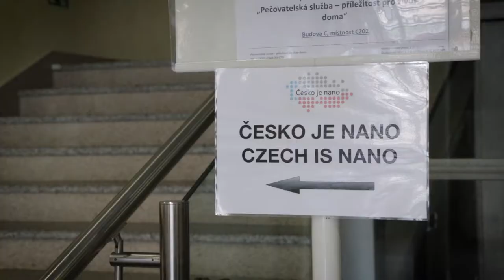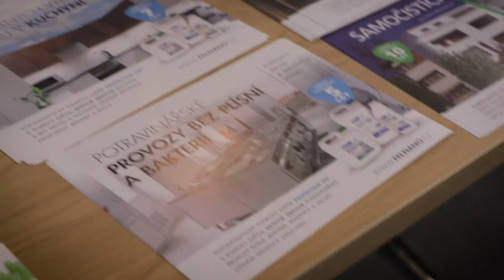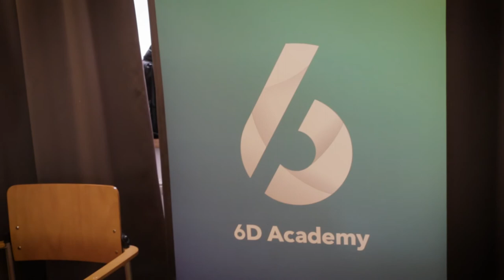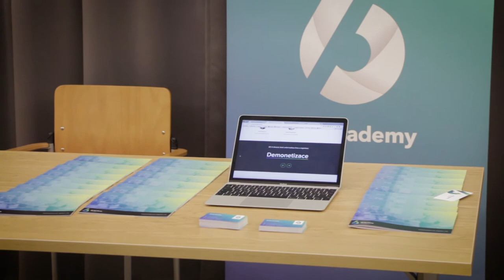Nanoden Pardubice 2017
Nanoden v Pardubicích: EU vyhlásila soutěž na technologii, kterou už Češi vymysleli

Nanooptika pro automobily, čištění městského vzduchu fotokatalytickými nátěry či nanofiltry na filtraci vína, to vše představili čeští nanotechnologové na Nanodni v Pardubicích, který se uskutečnil v sále Jana Kašpara na Krajském úřadě ve středu 12. dubna.

„Mami, co to je za velikého pavouka? ” Ukazuje na obřího roztoče zvídavě malá holčička. Pardubickému krajskému úřadu dominuje obrovský roztoč. „Chtěli jsme lidem ukázat, kdo nám vlastně způsobuje alergické reakce a před čím chrání protiroztočové lůžkoviny s nanotkaninou,” vysvětluje přítomnost obřího roztoče ředitel nanoSPACE a předseda Asociace nanotechnologického průmyslu ČR Jiří Kůs. Češi jsou v nanovláknu světové jedničky, nanovlákna nebojují jen proti alergii, ale pomáhají i vyhladit vrásky či opravit kosti. Nově by měla ušetřit náklady vinařům.

„Naše nanofiltry nahrazují dnes používané celulózové desky, oproti kterým nezanechávají pachuť a lze je použít opakovaně. Běžně se vyhazuje až 10% produktu, to naše membrány ušetří,” prohlašuje český nanotechnolog Jan Buk z firmy Pardam. Nanofiltry by se měly v budoucnu uplatnit i při filtraci piva.

České nanotechnologie ale nejsou zdaleka jen výrobky z nanovlákna. “Pomoci nanostrukturace povrchu materiálu dokážeme proměnit obyčejnou plastovou destičku ve vysoce kvalitní optiku do domu, kanceláří nebo automobilu. Taková optika je výrazně menší, lehčí, lze ji efektivně vyrábět i v ohromných sériích a umožňuje vznik zcela nových designů a konstrukčních přístupů k výrobě světel “, vysvětluje Martin Jotov z firmy IQ Structures. Taková technologie umožní například výrobu menších, ale mnohem výkonnějších světel u aut nebo třeba plochých brýlí.

„To, že Češi jsou napřed, dokazuje i paradox, že Evropská komise v únoru vyhlásila soutěž zaměřenou na materiály pro čistý vzduch s cílem objevu materiálu, který sníží koncentrace částic v ovzduší ve městech za pomoci inovativních materiálů. Ten už ale existuje,” prohlašuje Kůs. Podle něj jsme si už před dvěma lety při projížďce kolem Barrandova mohli všimnout neobvyklého nápisu na protihlukové bariéře „Tyto plochy čistí vzduch“. Stěna byla natřena fotokatalytickým samočistícím nátěrem s nanočásticemi TiO2.

„Výsledky měření byly více než pozitivní,  jednoznačně dokázaly, že nátěr radikálně snížil jak koncentrace NO, tak i NO2. Kdybychom natřeli fasády v celé Praze, stala by se nejčistějším městem na světě,” komentuje zjištění Pavel Šefl z Advanced Materials-JTJ.

„V oblasti nanotechnologií patří Česká republika k absolutní světové špičce a výsledky těchto úžasných inovací se nám daří převádět do praxe, do konkrétních produktů, které se úspěšně uplatňují na trhu. Nanotechnologie jsou bezpochyby sektorem průmyslu 21. století, my jsme je také zařadili do strategických dokumentů rozvoje vědy a výzkumu a pokud budeme tuto oblast podporovat, máme unikátní možnost stát se v ní lídrem vývoje a zároveň efektivně propojit špičkové vědce s byznysem,“ řekl k návštěvě Nanodne v Pardubicích vicepremiér pro vědu, výzkum a inovace Pavel Bělobrádek.

Nanoden uspořádala Asociace nanotechnologického průmyslu ČR v rámci edukativního projektu na podporu českých nanotechnologií Česko je nano.